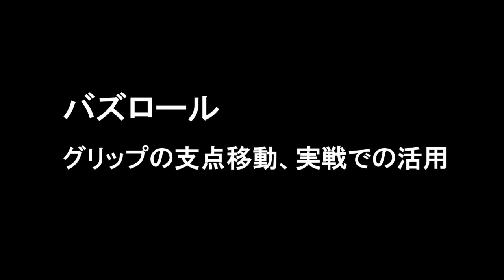3 [ バズロール ] 池長一美 ワンポイントレッスン ジャズドラム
3 [ バズロール ]  池長一美　 ワンポイントレッスン　ジャズドラム

3 [ Buzz Roll ]  one-point lessons JAZZ DRUMS by Kazumi Ikenaga

グリップの支点移動、実戦での活用

‹池長一美プロフィール›
京都市出身　１２歳のとき独学でピアノ、ドラムスをはじめる。
１９８６年　上京後、鈴木勲、金井英人他のグループで活動。
１９８９年　バークリー音楽大学の奨学生として渡米。
ジョー・ハント氏（元S・ゲッツ、B・エバンスのドラマー）に師事、ボストンを中心に演奏活動。
１９９１年　合衆国政府より滞在芸術家としてアイオワ州ルーサー大学のジャズ科講師に迎えられ演奏、講演活動を続ける。
１９９５年　帰国後も国内外で活動を続け北欧、ヨーロッパ、アジア、全米各地のジャズ・フェスティバルなどに多数出演。
主な共演者にバート・シーガー、マグナス・ヨルト、クリスチャン・ヴースト、ヤコブ・ディネセン、ジョージ・ガゾーン、ポーズランドなど。
国内では中牟礼貞則、宮野裕司、石井彰、太田剣、橋爪亮督、市野元彦、ハクエイ・キム、浅川太平、小林洋子ほかと頻繁にライブ活動。
近年は自己のオリジナル曲を核としたカルテット、トリオ、デュオなど様々なフォーマットで国内各所で精力的に活動中。
参加CDは４０作品以上。

２００２年より洗足学園大学のジャズ科講師として後進の指導にあたる。